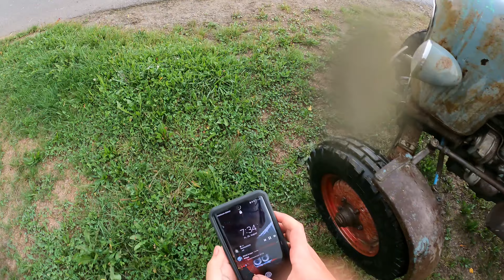[Go Pro]-[Let`s Drive Eicher EM 300 Königstieger] | Nasser Heimweg... [4K]